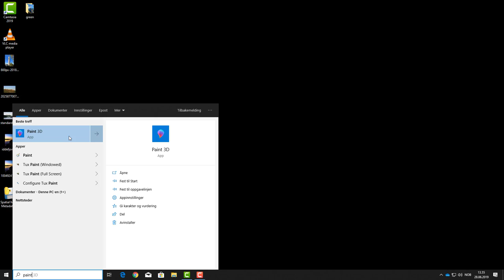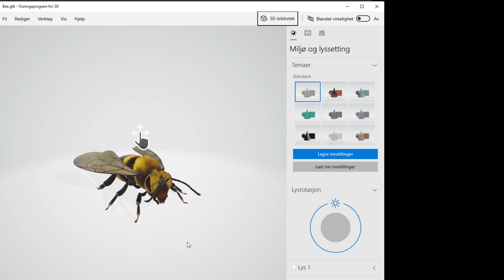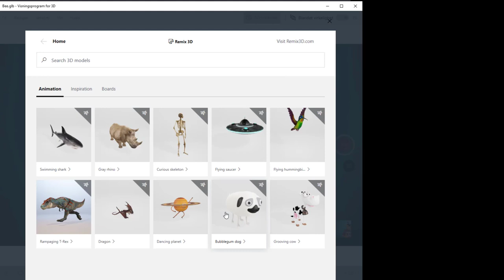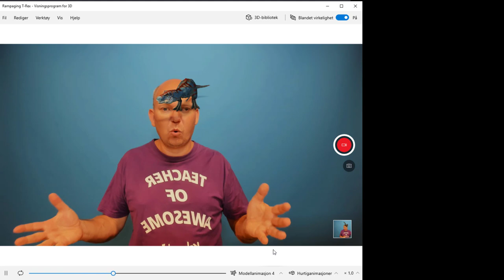3D/AR i Windows 10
I denne filmen viser jeg deg hvordan du kan utnytte 3D funksjonalitet som er innebygget i Windows 10.